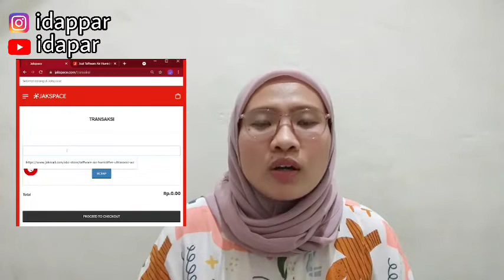BONGKAR SUPLIER TANGAN PERTAMA | BISA RESI OTOMATIS, BISA COD DAN BISA JUALAN DI SHOPEE, TOKPED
Happy Watching ❤️

Shopee:
🌻 Lip cream 9 Ribuan

Kamera : POCO X3
Aplikasi edit video : kinemaster
Thumnail edit : PicsArt